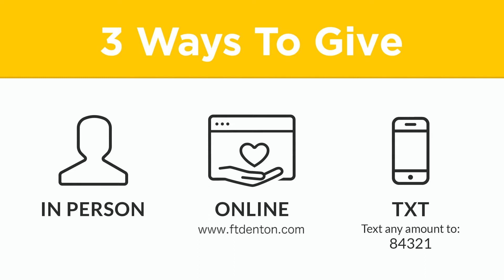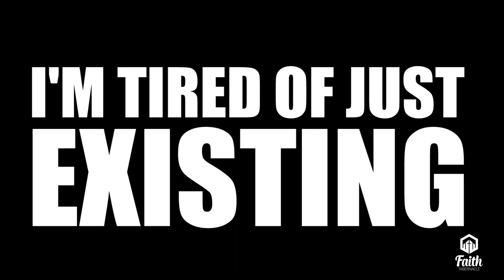"Pivot Points" 4-3-2022 AM Pastor Matt Jones Faith Tabernacle Denton Texas